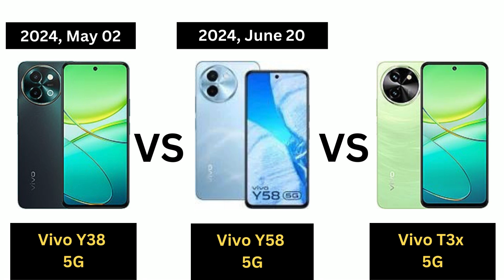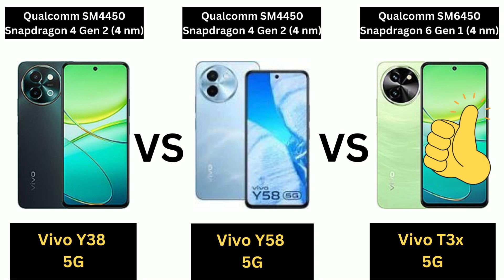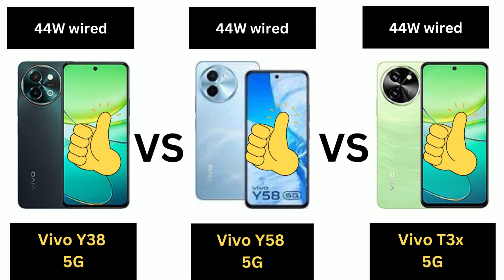📱 Vivo Y38 5G vs Vivo Y58 5G vs Vivo T3x 5G comparison - Which one is better? 🤔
📱 In this video, we compare the Vivo Y38 5G, Vivo Y58 5G, and Vivo T3x 5G to help you decide which smartphone is the better choice. We analyze their design, performance, camera quality, battery life, and unique features. Watch till the end to see which phone comes out on top!

Vivo Y38 5G vs Vivo Y58 5G vs Vivo T3x 5G comparison,
Vivo Y38 5G vs Vivo Y58 5G vs Vivo T3x 5G,
Vivo Y38 5G vs Vivo Y58 5G vs Vivo T3x,
Vivo Y38 5G vs Vivo Y58 5G vs Vivo T3,
Vivo Y38 5G vs Vivo Y58 5G vs Vivo T,
Vivo Y38 5G vs Vivo Y58 5G vs Vivo,